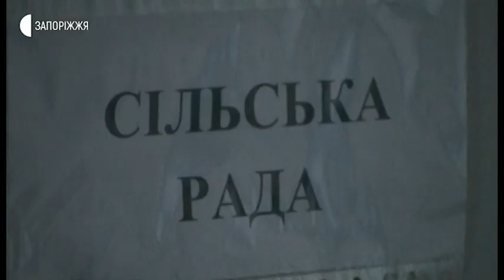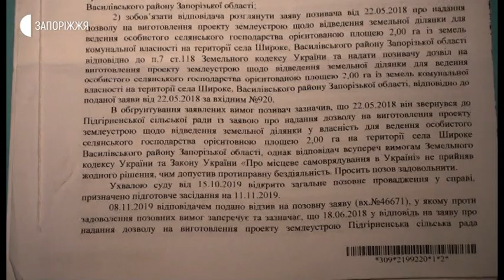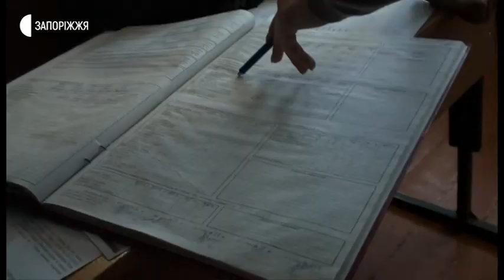Новини - Земельна ділянка для учасника бойових дій - 04.02.2020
Житель села Широке Василівського району Запорізької області, учасник бойових дій Василь Біда понад два роки не може отримати у власність земельну ділянку, яку, за його словами, у громаді мають виділити за законом. Каже - через непорозуміння з деякими представниками сільської ради йому навіть довелося звертатись до суду. На засіданні земельної комісії Підгірненської сільської ради, де розглядалося це питання, побувала наша кореспондентка Анастасія Шевченко.